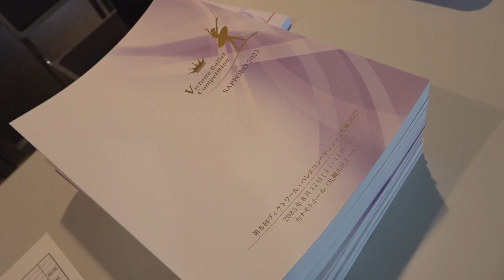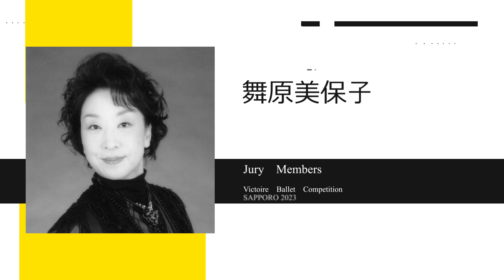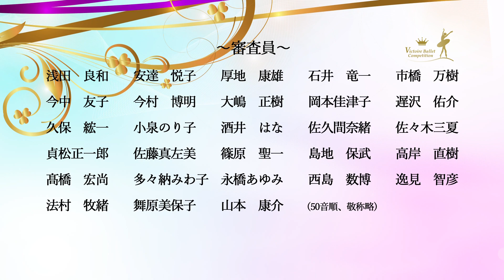SAPPORO2023-Victoire Ballet Competition Digest movie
第6回 Vコン札幌2023
【場所】カナモトホール（札幌市民ホール）
【審査員】
今村博明　篠原聖一　髙橋宏尚　多々納みわ子　舞原美保子　（50音・敬称略）